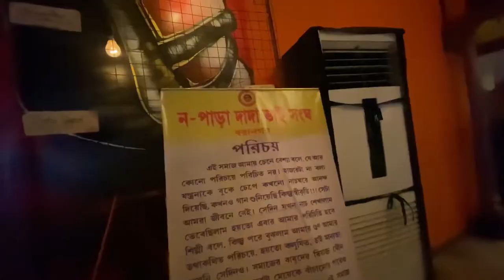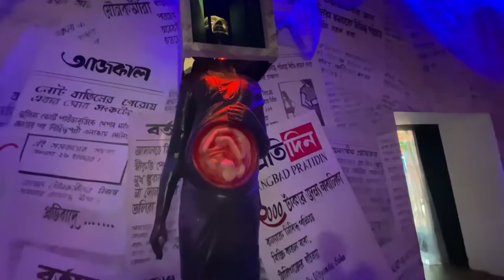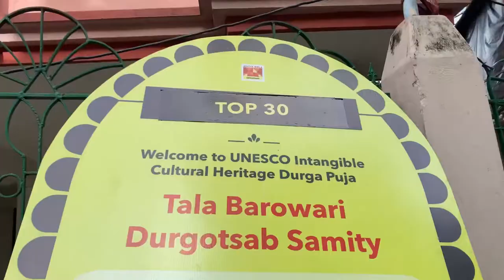Nabami Late Night Pandal Hopping 💖